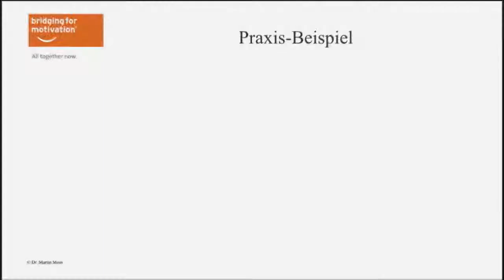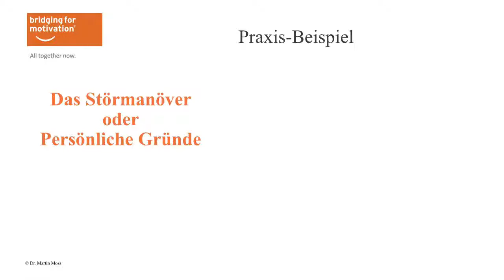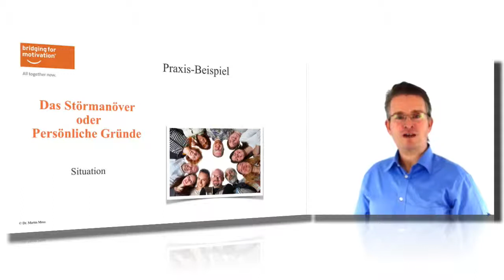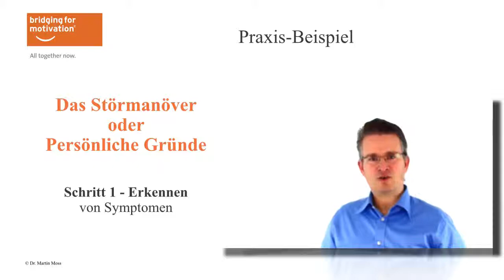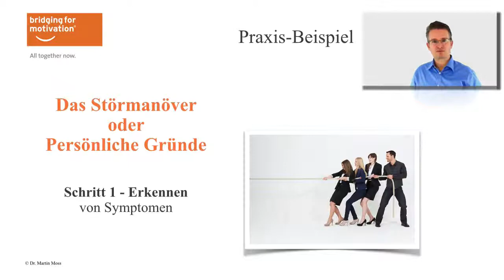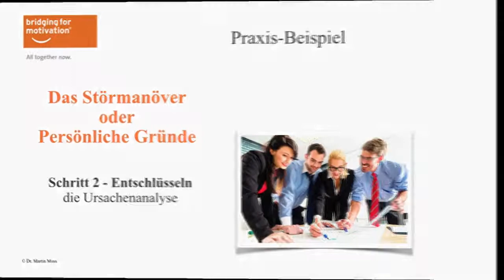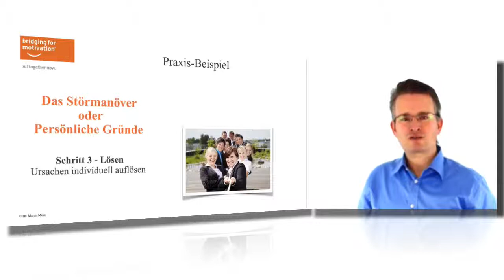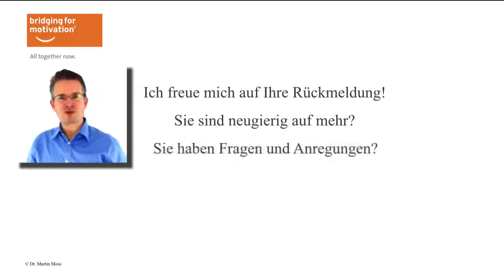Der Projektleiter und Störmanöver im Projekt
Für einen Projektleiter ist es wichtig, dass jeder im Projektteam ordentlich arbeitet und rechtzeitig Ergebnisse liefert. Ein Coaching kann helfen, jeden im Projektteam dazu zu gewinnen. Dr. Martin Moss wurde als Coach beauftragt, einen Projektleiter bei einem Softwareprojekt eines großen Unternehmens zu unterstützen. In einem Interview wurde er zum Verlauf und auftretenden Schwierigkeiten befragt.